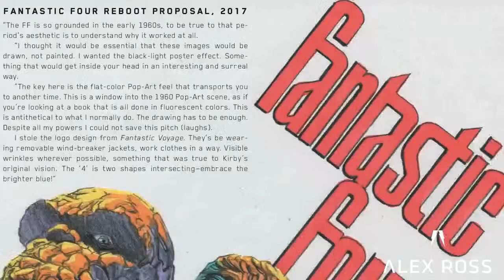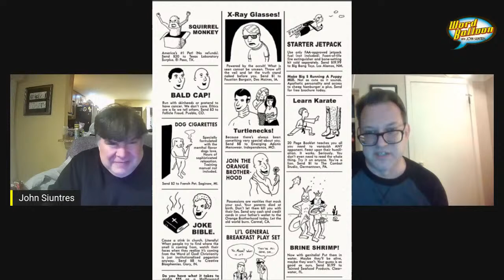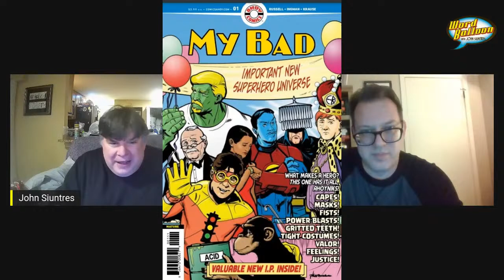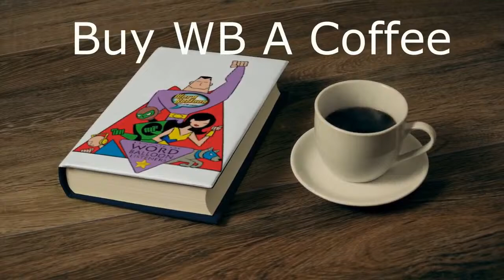Mark Russell Brings The Funny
One Star Squadron, My Bad and so many other great books to discuss with Mark Russell